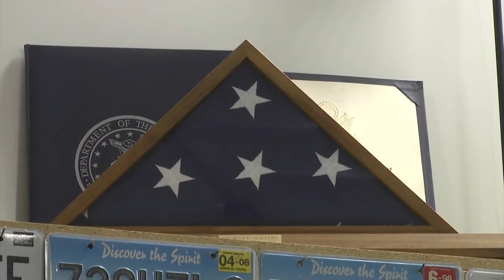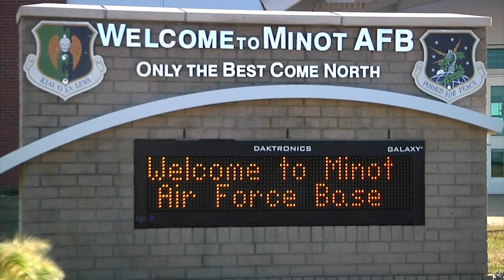Veterans Voices: George Masters makes Minot home